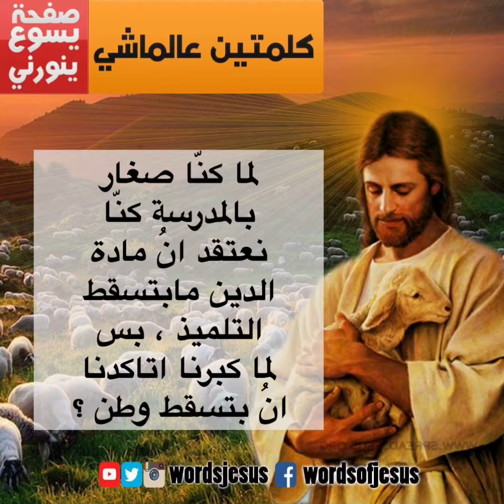كلمتين عالماشي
ماهو مفهوم الوطن بنسبة لك وكيف تستطيع التعايش مع مختلف الطوائف .. استمع الى كلمتين_عالماشي ؟